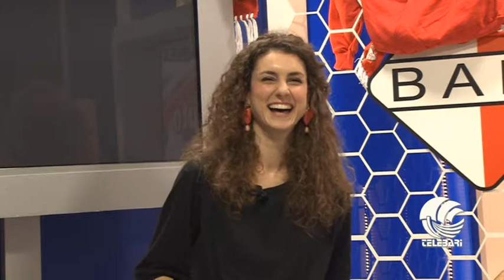91esimo minuto 28 02 15 parte V